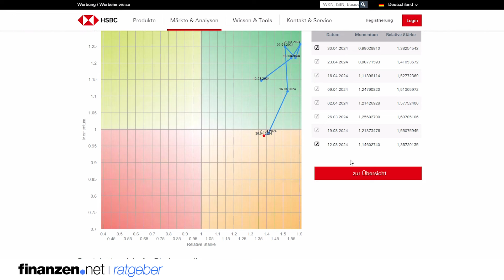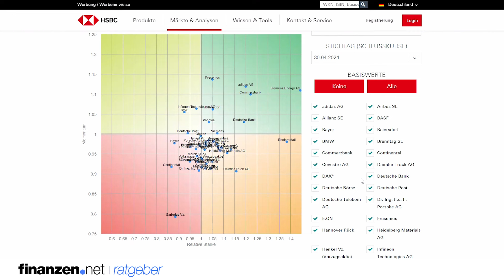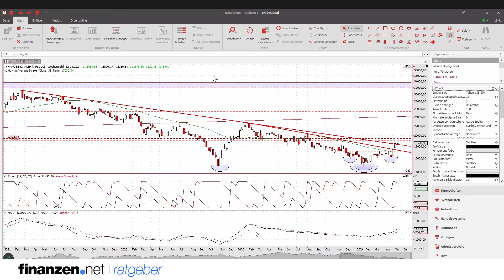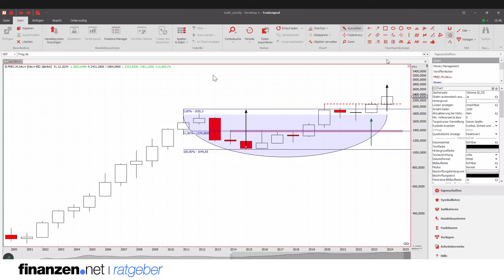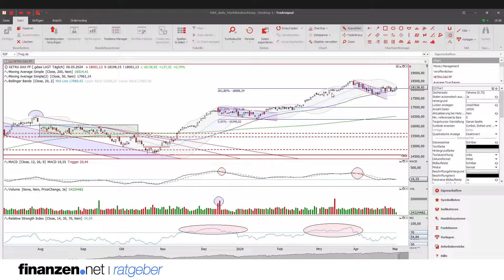Technische Analyse erklärt für Anfänger [Praxisvideo mit Jörg Scherer] | finanzen.net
Die Technische Analyse bzw. Chartanalyse kann beim Trading ein mächtiges Tool sein. In diesem Video erklärt Jörg Scherer (Leiter Technische Analyse bei HSBC), was am Anfang zu beachten ist und zeigt in der Praxis, wie man die Technische Analyse richtig einsetzt.

💡 Mehr Infos zur Technischen Analyse

💡 Broker-Empfehlung - Depot eröffnen bei ZERO